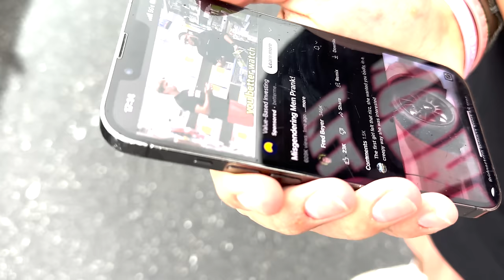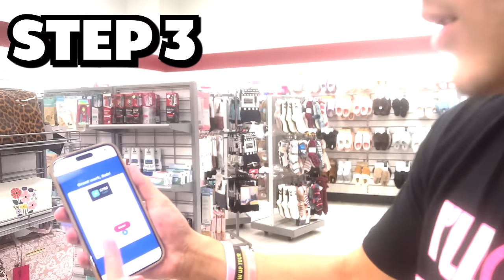I Became DERF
Shoutout to my boy @FredBeyer he's the goat and I can't wait to make a video with him and @zachcray in the near future. LET'S GOOOOO

Can't wait to see y'all rocking the merch

Like if you enjoyed, or dislike if you didn't, comment what you want us to do next, and subscribe with post notifications turned on to stay up to date for when I post.
STAY SAFE!!!